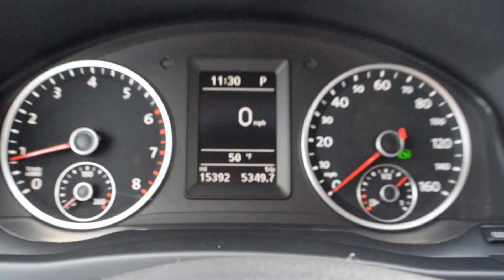2013 Volkswagen Tiguan 4Motion LHM VW Lakewood PV6641